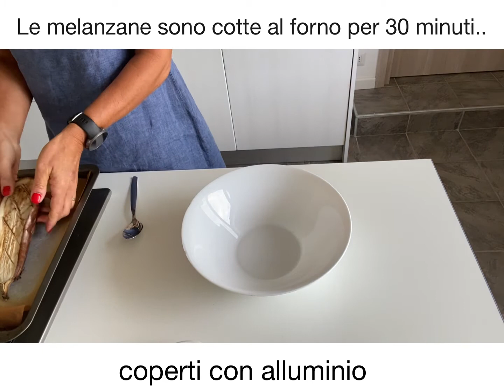Crema di melanzane